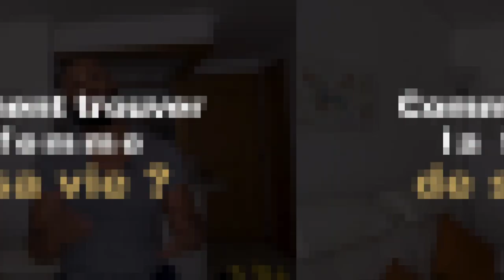Comment trouver la femme de sa vie ?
Là où on peut se tromper, c'est lorsqu'on cherche la femme de sa vie sur Instagram en se basant uniquement sur le physique.

0:00 Intro
1:12 Comment trouver la femme de sa vie ?
1:35 L'effet cumulé de Darren Hardy
3:33 Définir les critères
4:37 Apporter de la valeur
5:50 être au dessus du marché

▬▬▬▬▬▬▬▬▬FORMATION OFFERTE▬▬▬▬▬▬▬▬▬▬▬

▬▬▬▬▬▬▬▬▬ MES COACHING ▬▬▬▬▬▬▬▬▬▬▬▬

▬▬▬▬▬▬▬▬ MES OUTILS ▬▬▬▬▬▬▬▬▬▬▬▬▬▬▬▬

▬▬▬▬▬▬▬▬▬▬▬▬ Témoignage client ▬▬▬▬▬▬

▬▬▬▬▬▬▬▬▬▬▬▬ LIENS ▬▬▬▬▬▬▬▬▬▬▬▬